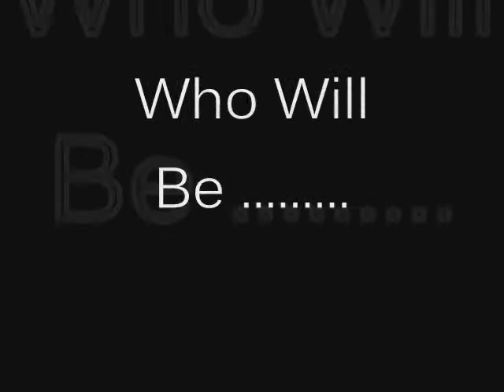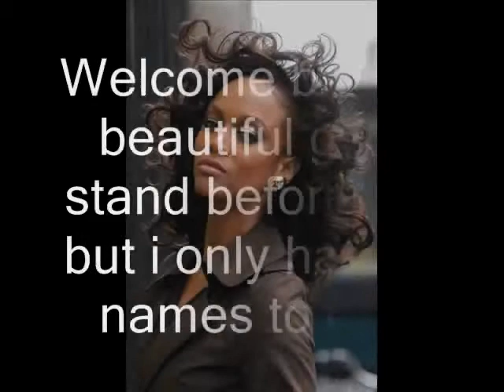ANTMR Cycle 3 Ep 10